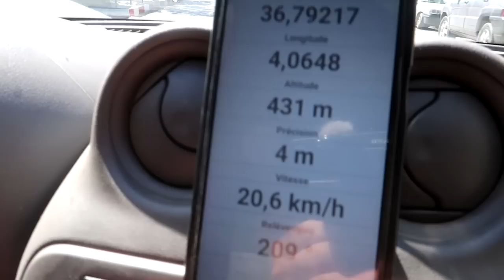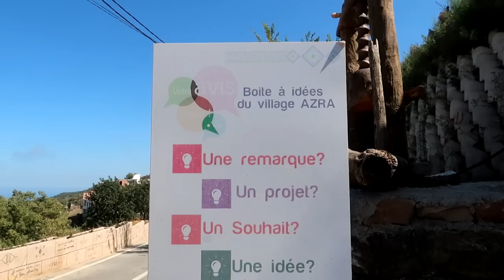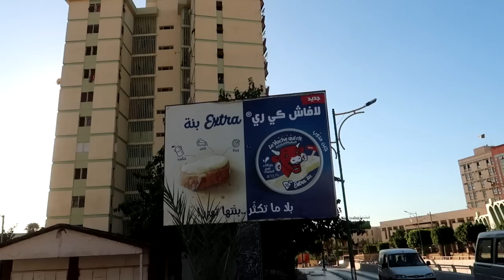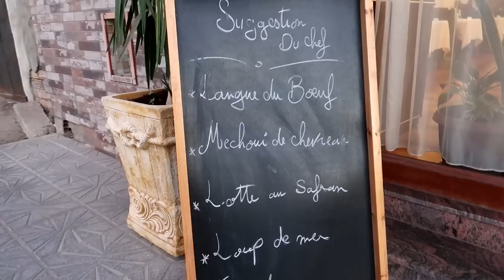LE CAMEMBERT GRATINÉ EN ALGÉRIE TESTÉ PAR UN FRANÇAIS ! 🇩🇿 (TIZI OUZOU) #22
Aujourd'hui je pars explorer le village d'Azra et la ville de Tigzirt en Algérie et je termine la journée en testant le camembert algérien !

Coolin' - _91nova